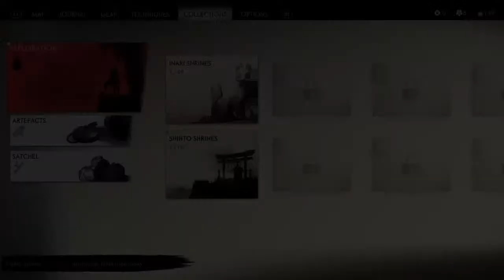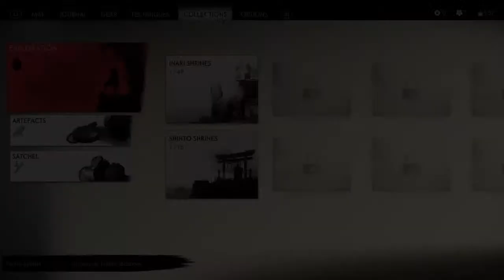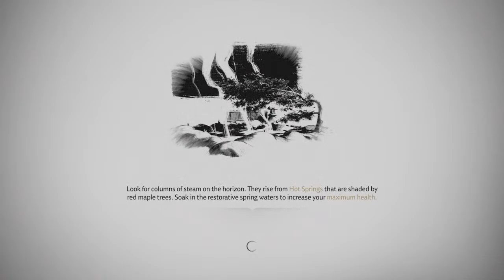The Ghost of Tsushima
Just your average teen playing games and having fun with his friends.
i upload as much as i can but not being that good at games takes a bit longer to get good clips so just hang in there for me.